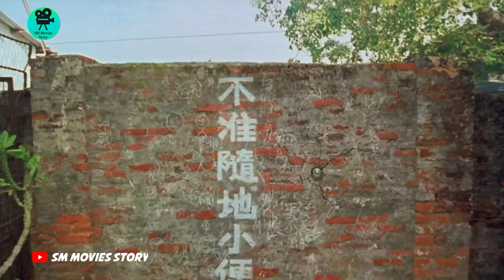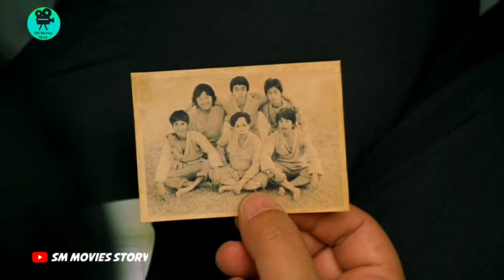হাসতে হাসতে লুটোপুটি 🤣🤣 কুংফু ফুটবল | পুরো বিনোদনে ভরা একটি গল্প | Movie Explained In Bangla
"Shaolin Soccer" is a 2001 Hong Kong action-comedy film directed by Stephen Chow. The movie blends martial arts and soccer into a hilarious and over-the-top story. Here's a brief explanation:
Plot: The movie follows Sing (played by Stephen Chow), a former Shaolin monk who's trying to spread the teachings of Shaolin kung fu through soccer. He assembles a team of former martial artists with unique skills and a passion for soccer.
Characters: Sing's teammates have their own unique abilities, like Iron Head's powerful headers, Hooking Leg's incredible kicks, and so on.
Comedy: The film is known for its slapstick humor, outrageous action sequences, and absurd situations. It combines martial arts choreography with soccer to create fantastical moves on the field.
Message: Beneath the comedy and action, there's a theme of teamwork, friendship, and the idea that even seemingly ordinary people can achieve extraordinary things through determination and unity.
"Shaolin Soccer" is a fun and entertaining film, known for its over-the-top action and humor, and it's a unique blend of martial arts and sports.I am sure you will all love it and I highly recommend watching this movie.